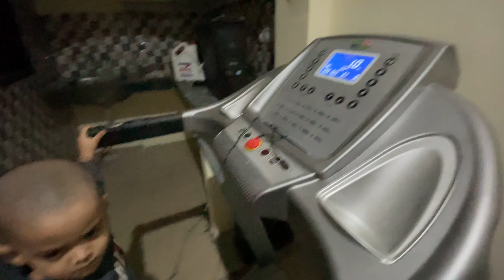Anniversary Special Vlog ❤️ Didi Bhaiya ki 17th anniversary 🎊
Hi Friends
This is my Tuesday vlog and today we celebrate didi bhaiya ki anniversary
To full watch ke sath dekhe and enjoy kre 😊🙏

Equipments i use :
1 Phone
2 Phone
Tripod 1
Tripod 2

Much Thanks! :)